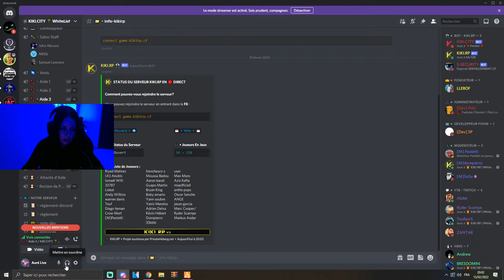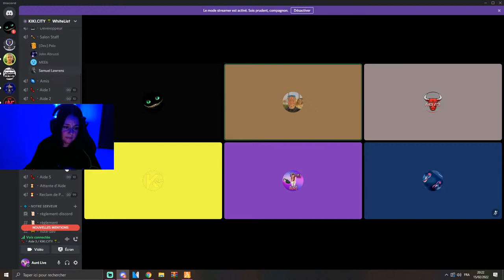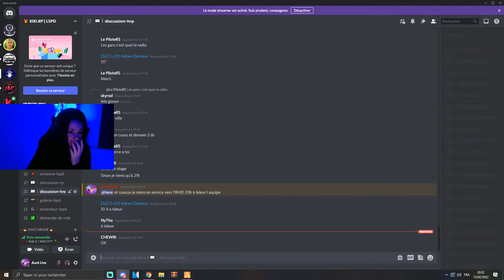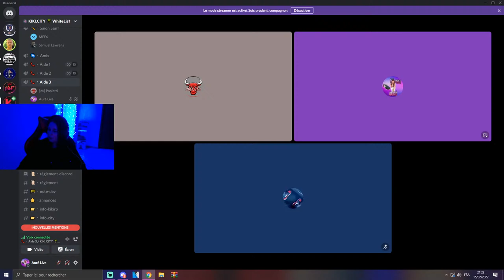[ GTA RP ] IL EST TEMPS DE FAIRE REGNER L'ORDRE DANS LA VILLE !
Bon visionnage mes ptites bichettes !

🌐 [ Mes Réseaux ] 🌐